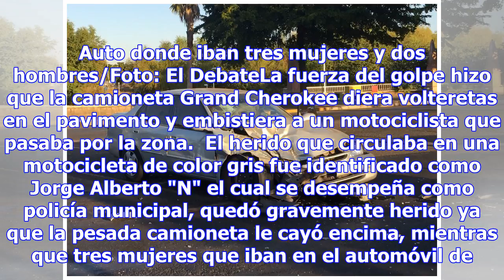Camioneta choca, se vuelca y aplasta a motociclista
Foto: El Debate Por: El Debate Culiacán, Sin.- El día de hoy, 26 de noviembre, se registró un fuerte...